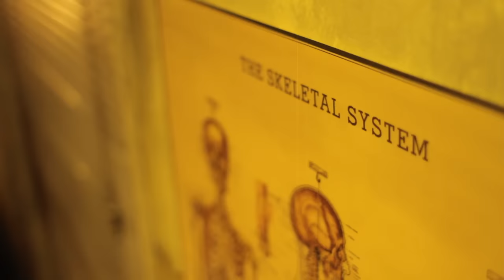The 17th Door 2015 Haunted House Trailer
Orange County's Most Innovative and Most Intense Haunted House! Over 30 minutes of psychological terror! Will you make it through The 17th Door?... Or will you cry 'mercy'?